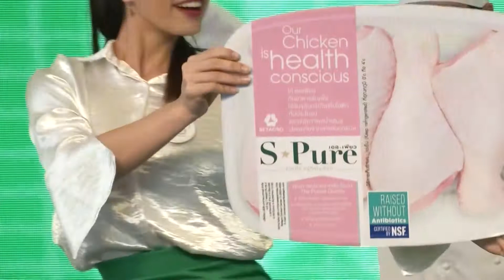ThairathTVHD 140917 0850 ชีพจรธุรกิจ เบทาโกร